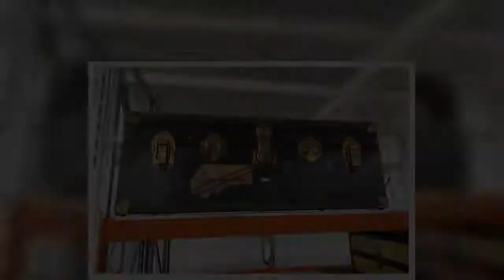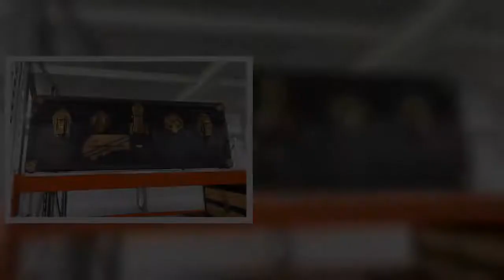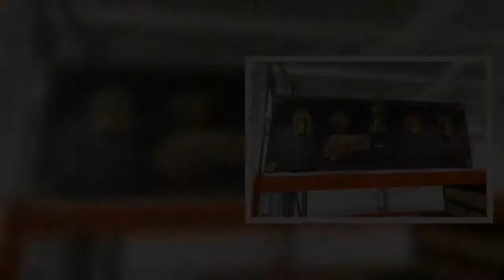Μια μυστηριώδης ανακάλυψη έγινε στο Τατόι, καθώς βρέθηκαν περίπου 70 βαλίτσες και μπαούλα της Βασίλι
Μια μυστηριώδης ανακάλυψη έγινε στο Τατόι, καθώς βρέθηκαν περίπου 70 βαλίτσες και μπαούλα της Βασίλισσας Φρειδερίκης. Δείτε εδώ.